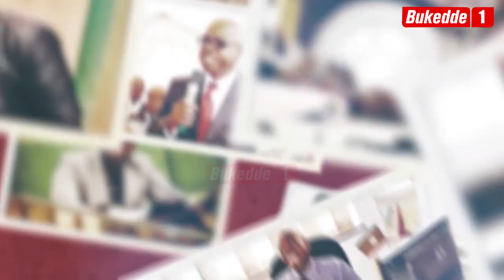YOOGAYOOGA BP. ENOS KITTO KAGODO.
Bibiino ebyafaayo bya  Bp. Enos Kitto  Kagodo.  Ye yalondeddwa e Mukono. abakkiriza bamutenderezza era nebamusanyukirako okutuuka ku buwanguzi.

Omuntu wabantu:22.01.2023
Ssanyu Robinah Mweruka